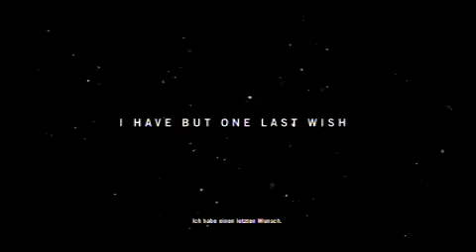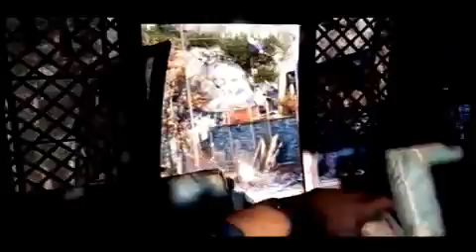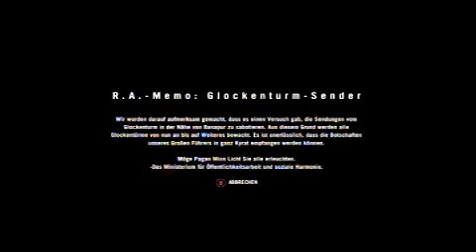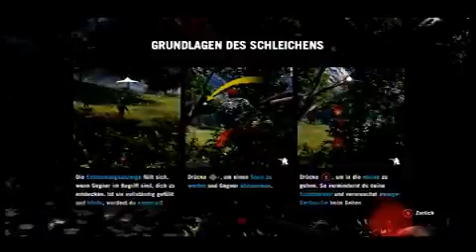#01 let´s Play Far Cry 4 Willkommen in Kyrat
Lange hat es gedauert aber jetzt kommt  Far Cry 4. Das Intro und die erste Etappe :-)

Viel Spaß

Euer Soccer